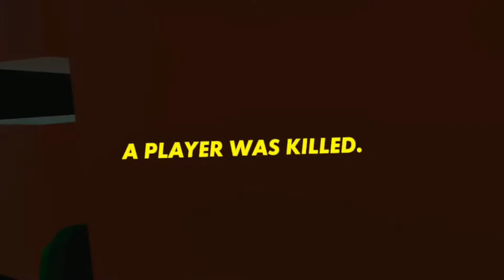Funny Horror Game moment's! Rec Room.